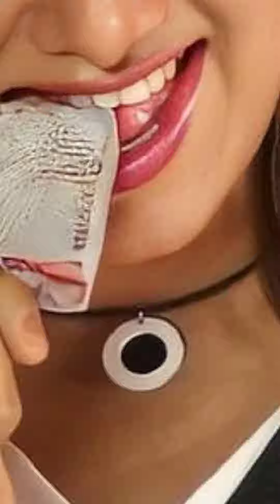Indian Tollywood Model Actress Rambha Beautiful Lips Closeup